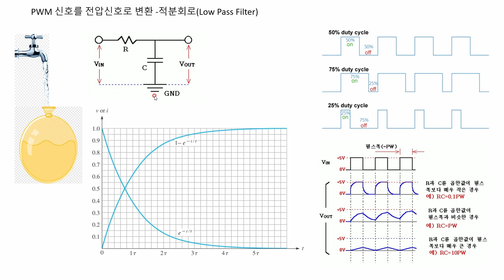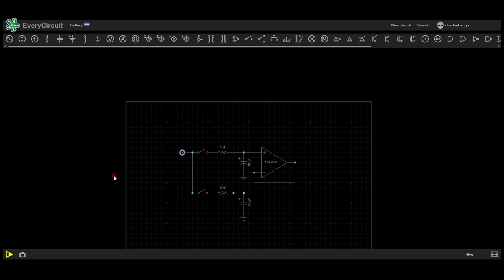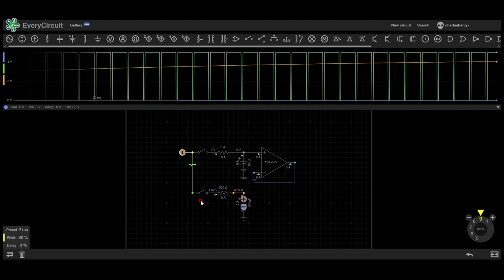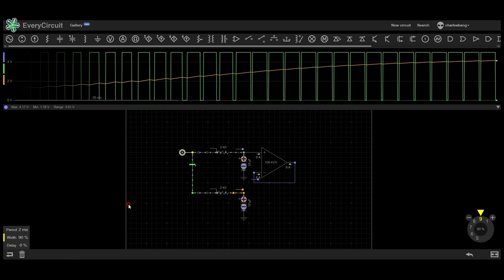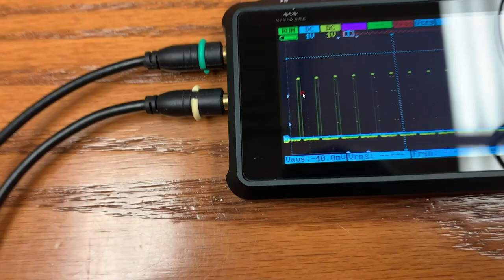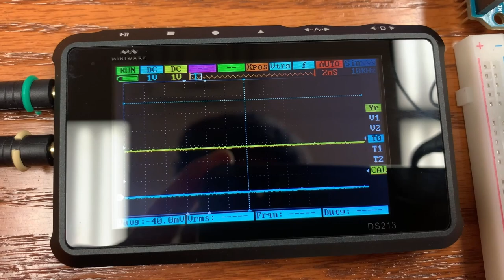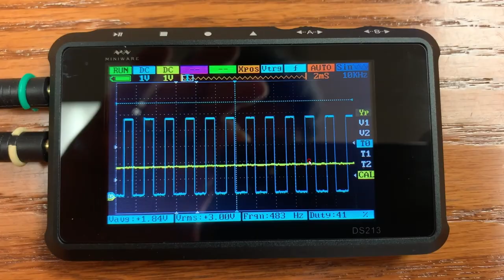PWM 출력을 전압변화 출력으로 바꾸는 방법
DAC(Digital analog convert) in Micro controller